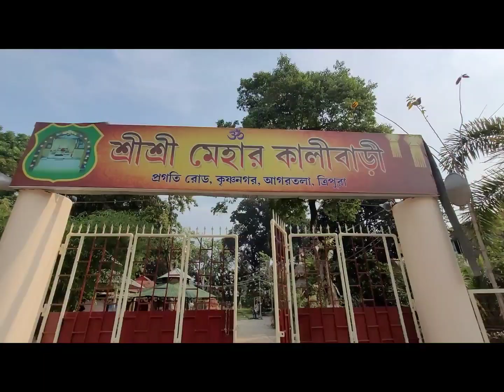আগরতলার প্রাচীন মেহার কালীবাড়ি মন্দির এর অজানা ইতিহাস।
Mehar Kalibari
Krishnanagar, Pragati Road,
Agartala, Tripura